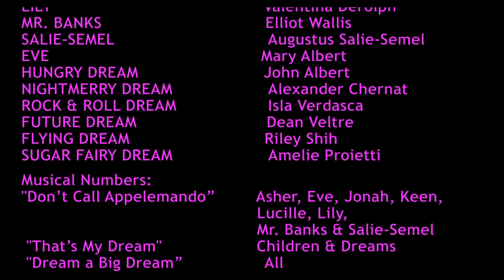Summer Musical Theater Workshop 2018: Appelemondo's Dream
Lucy Moses School Summer Musical Theater Workshop 2018: In Your Dreams
Tuesday, July 31 & Wednesday, August 1
Merkin Hall